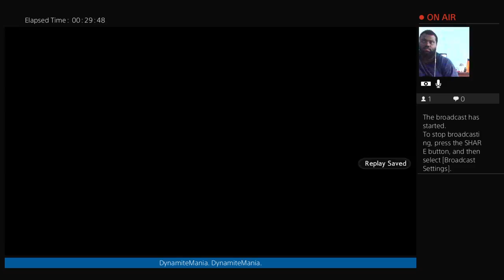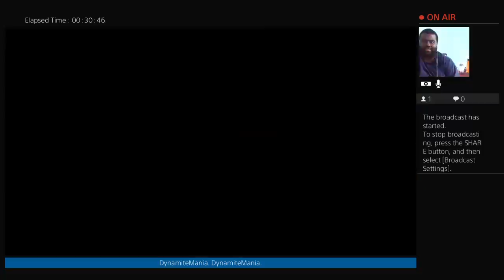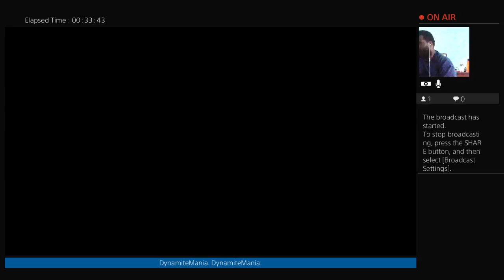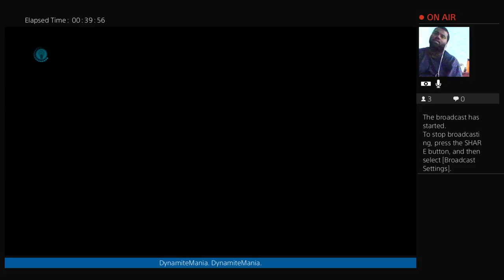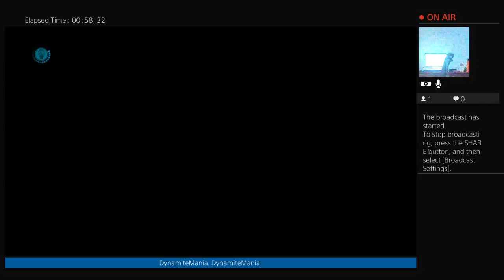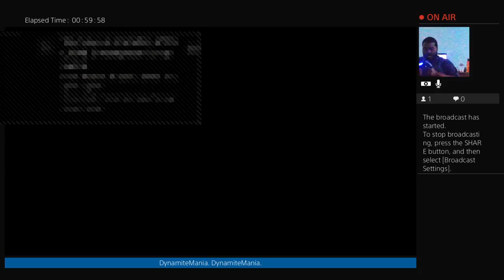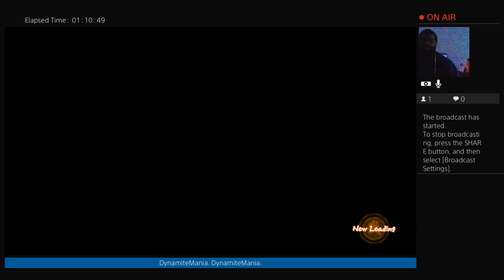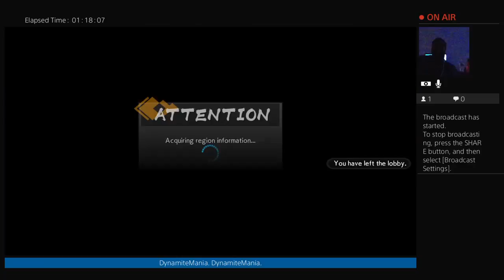(Dragon Ball Fighterz)